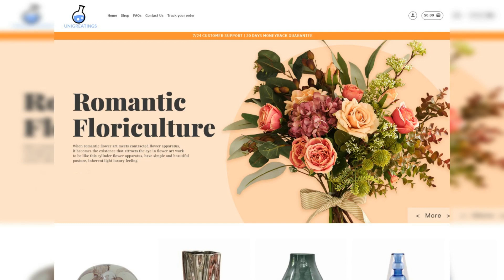UNIGREATINGS.COM SCAM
On February 28, 2023, a user on Scamguard.com reported Unigreatings.com as being part of the online scam category. Fake online stores from China are a significant concern as they often sell counterfeit or fake items that may be dangerously made. These stores may use deceptive marketing techniques to lure unsuspecting customers into making purchases. It is best to avoid using this website.